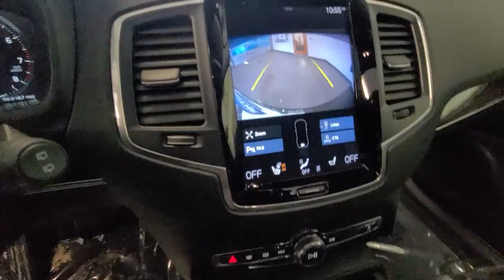2019 Volvo XC90 Summit, Westfield, Union, Newark, Scotch Plains, NJ 3463M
Onyx Black Metallic Used 2019 Volvo XC90 available in Summit, New Jersey at Smythe Volvo. Servicing the Westfield, Union, Newark, Scotch Plains, NJ.
2019 Volvo XC90 T5 Momentum - Stock#: 3463M - VIN#: YV4102PK7K1425734

Smythe Volvo
40 River Rd

AWD, Charcoal Artificial Leather. Onyx Black Metallic 2019 Volvo XC90 T5 Momentum AWD Automatic with Geartronic 2.0L 4-Cylinder Turbocharged DOHCbrbrOdometer is 17851 miles below market average!brbrbrAwards:br  * 2019 KBB.com 10 Best Luxury SUVs